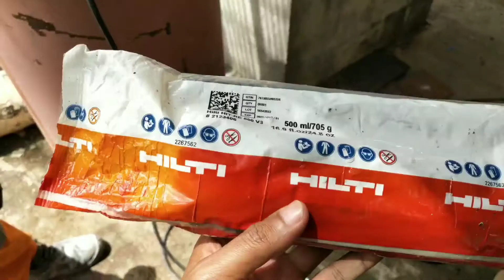How to Installed Hilti Chemical Anchor fasteners in industrial project